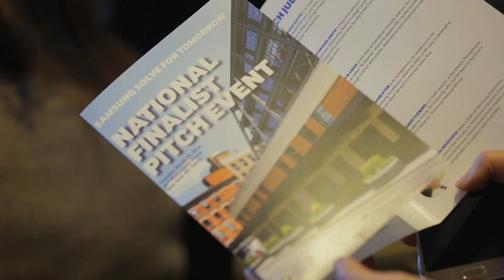Samsung Solve for Tomorrow Alumnus Explores New Frontiers in Artificial Intelligence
As Samsung celebrates 10 years of the Samsung Solve for Tomorrow contest, we're looking back with contest alumni on how the national STEM competition has influenced their academic paths. Benjamin Spiegel, a 2016 Samsung Solve for Tomorrow winner from Brooklyn Technical High School is now a junior at Brown University where he is pursuing a Bachelor of Science degree in Computers and Minds, a customized holistic study of artificial intelligence.